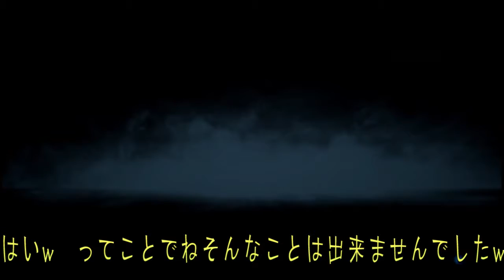＃15 バトルフィールド3 初心者にお勧めMP7 実況【ほぅ】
パート１５です！この武器は本当に強いです！初心者にお勧めだぜ！